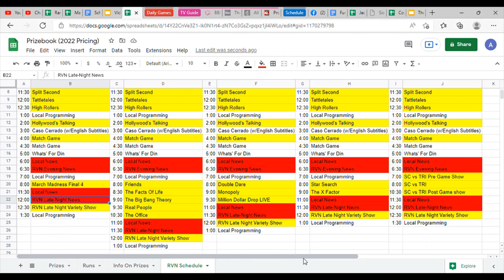Video Schedule For The Week/Schedule Of We Were A Real Network